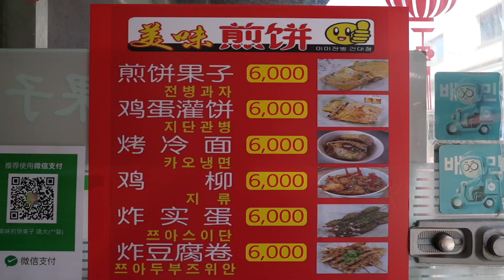건대 미미전병 서울맛집 건대맛집